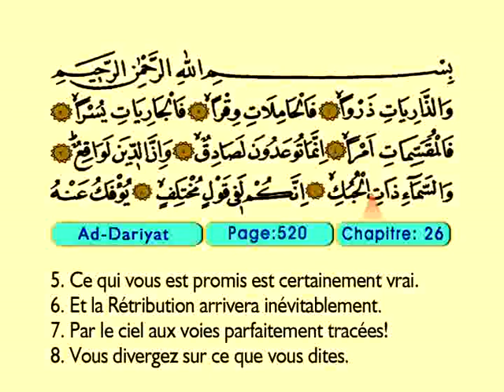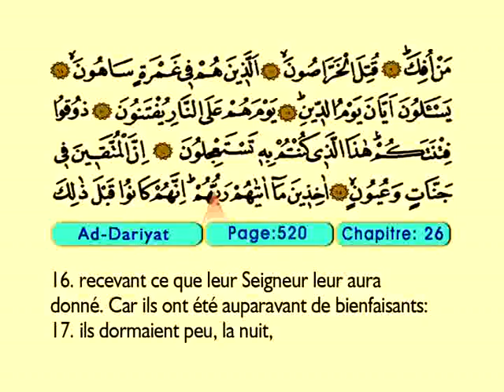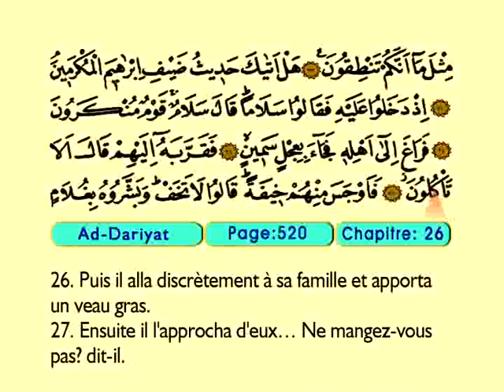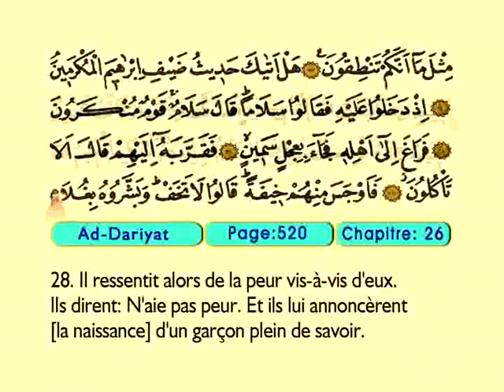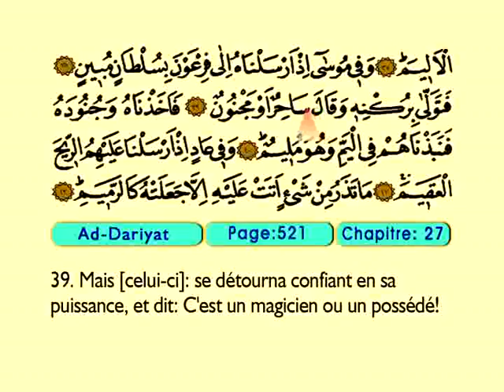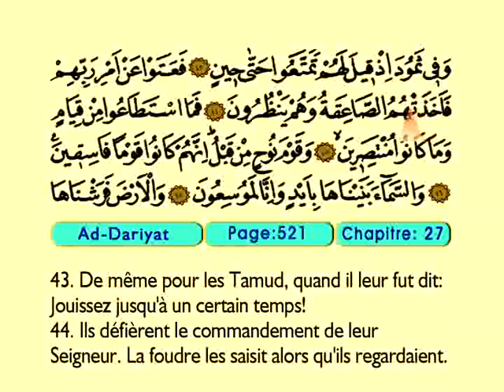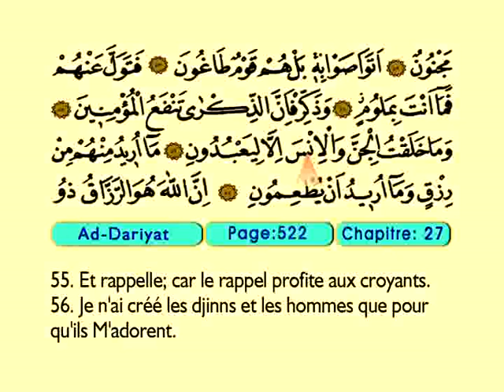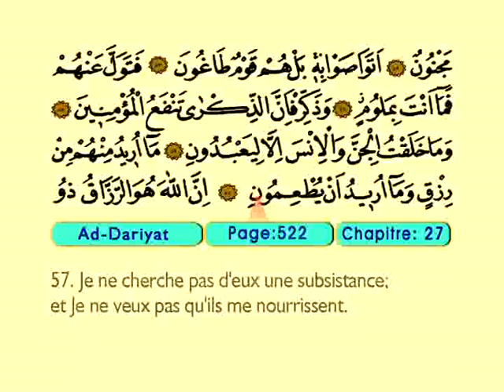Ad Dariyat 1-60 - Le Coran